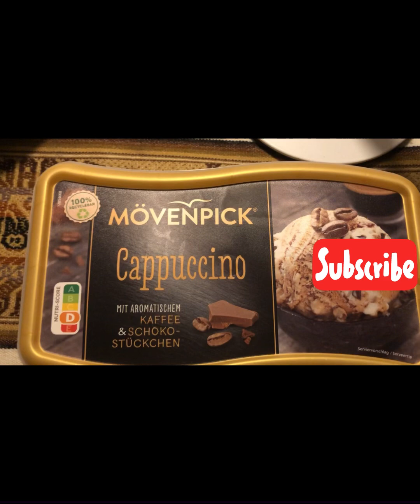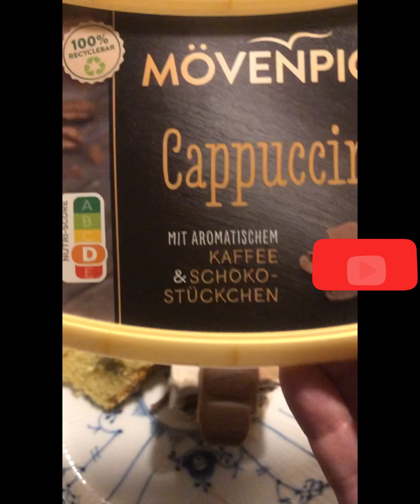Noche de Jazz y Helados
Los jueves se reúnen para tocar jazz
Una costumbre de más de 20 años
Los alemanes son constantes